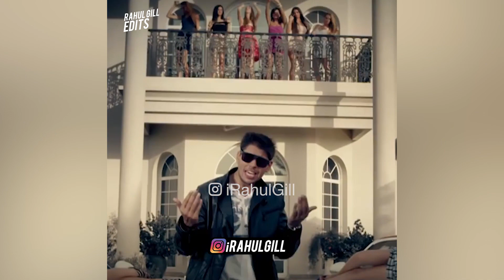Paragliding Funny Video Memes - Vipin Sahu - Rahul Gill Edits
Rahul Gill Edits